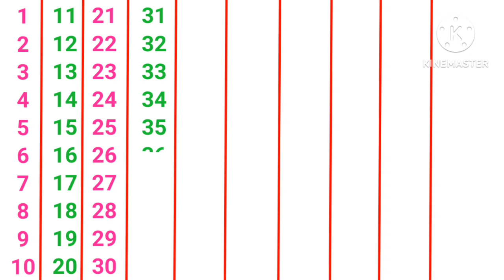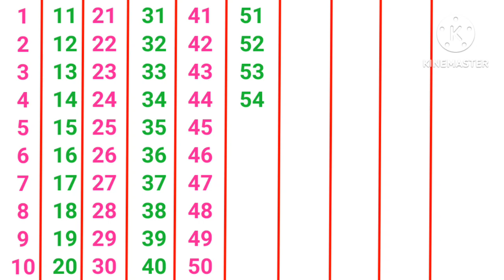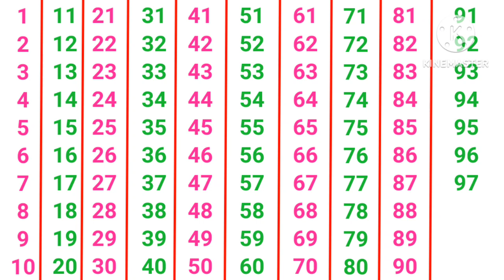Counting 1 to 100 | 123 Counting Numbers | One Two Three | 1 से 100 तक गिनती